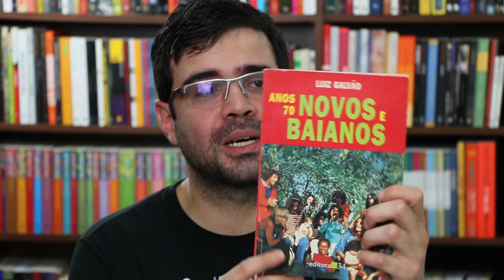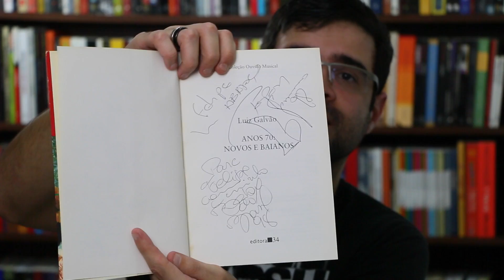"Anos 70: Novos e baianos": A história dos Novos Baianos | Livro | Alta Fidelidade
No vídeo de hoje, falo sobre o livro "Anos 70: Novos e baianos", de Luiz Galvão, e que conta a história dos Novos Baianos, uma das mais importantes bandas do país.